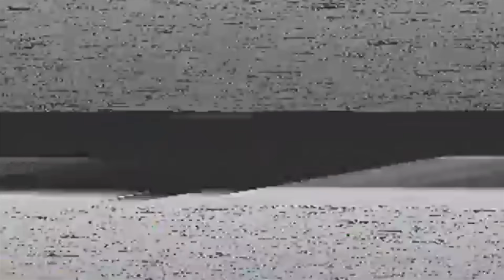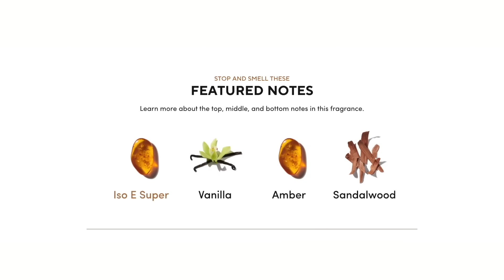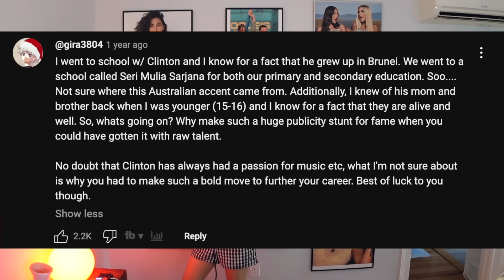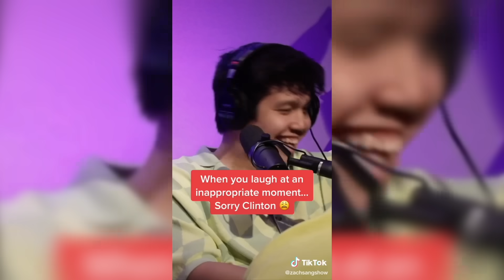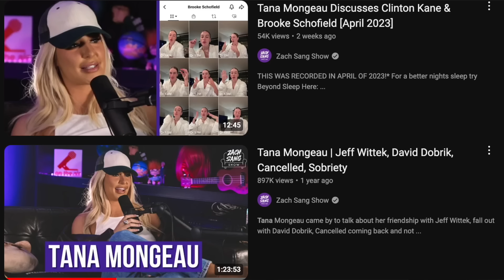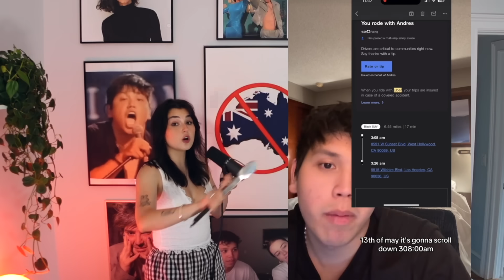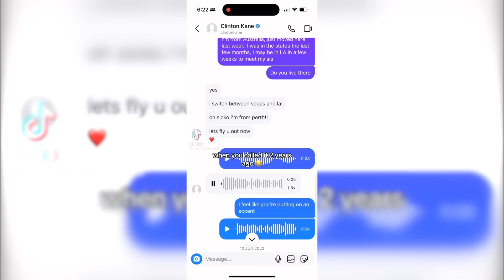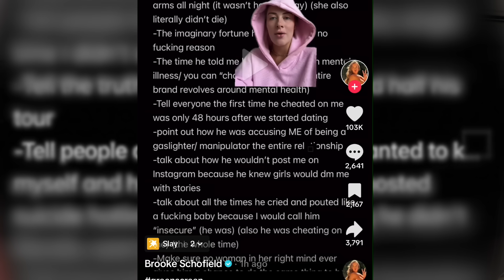chronically online girl explains Clinton Kane & Brooke Schofield lore.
✧( ͡° ͜ʖ ͡°)✧ ( ͡° ͜ʖ ͡°) it was actually only 1 hour, not 4.  ( ͡° ͜ʖ ͡°)✧ ( ͡° ͜ʖ ͡°)✧

hello hello lil cherubs! in today's video i break down all the Clinton Kane, Brooke Schofield, Zach Sang lore and drama. Calling it drama is a stretch lol this stuff should be a crime! xoxo nikki nasty

my podcast
 ☞ Talk Nasty To Me